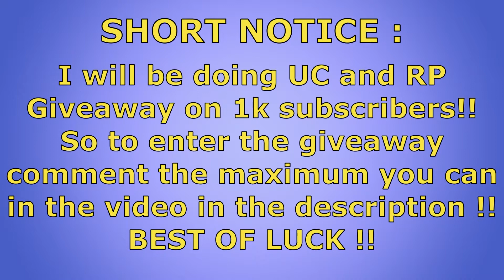NEW M24 UPGRADABLE SKIN | PHARAOH'S MIGHT SKIN | PUBG MOBILE | Savvy Gaming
Played on : Samsung Galaxy A50
Recording with : Samsung Recorder
My Controller : IPEGA 9077 BATMAN CONTROLLER
Editing Software : Wondershare Filmora 9 , Movavi Video Editor 15 Plus